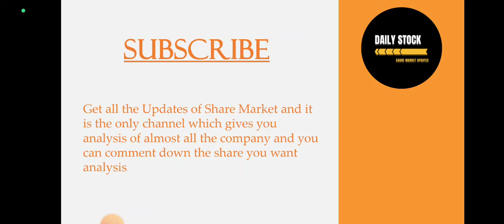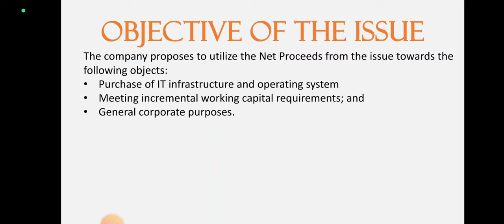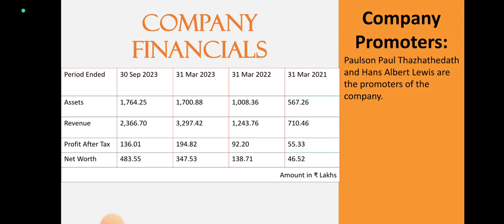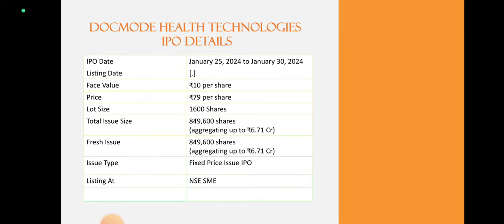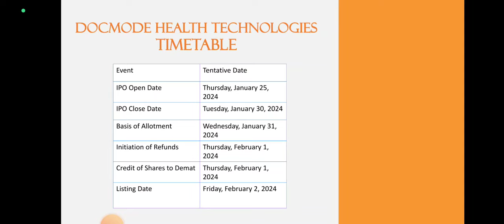Docmode Health Tech IPO Analysis • Docmode Health Tech Review • GMP • IPO • Dailystock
Source: Tickertape.com
Moneycontrol.com

Source: Tickertape.com
Moneycontrol.com